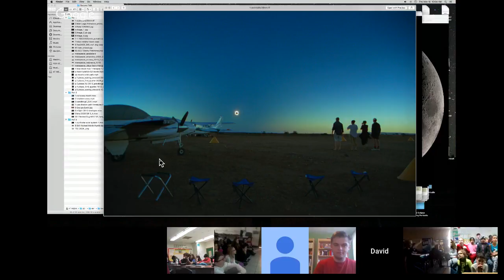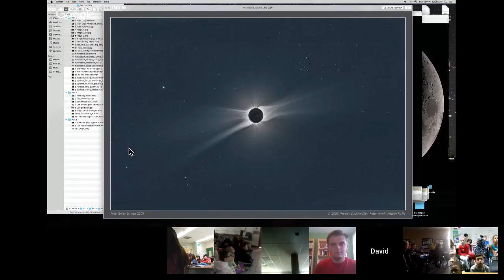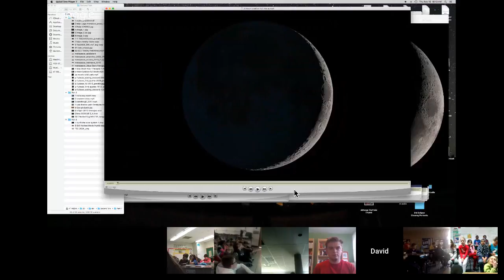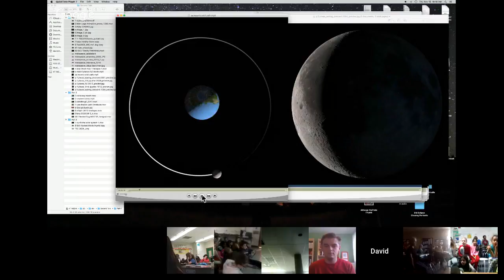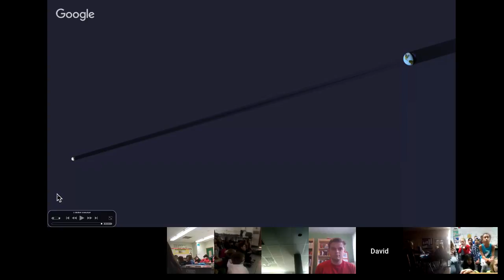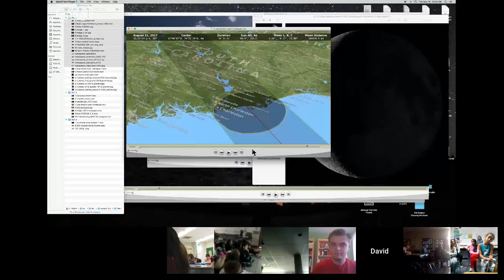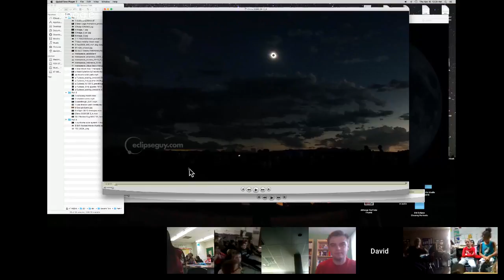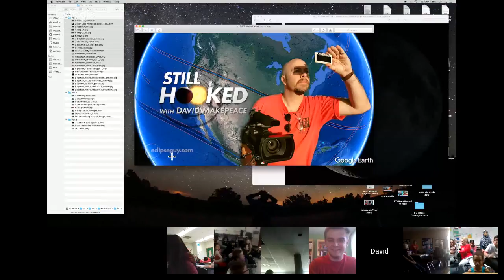David Makepeace | Eclipse Chaser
David is Canada's busiest eclipse chaser, he has witnessed 23
eclipses in 15 countries on 7 continents and he's continuously planning exotic adventures to strange and wonderful places on the Earth to stand in the shadow of the Moon! Since 1991, he has chased eclipses of all kinds to every corner of the globe – from India to Brazil, Antarctica to Libya, Mexico to China. David is also a producer, director and editor, cutting over 1,500 demo reels for large companies and various celebrities.